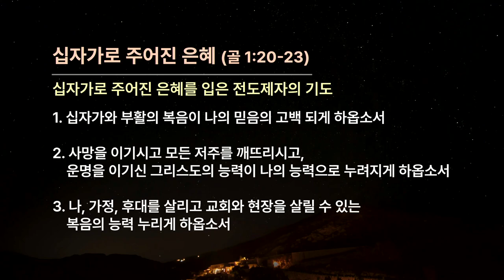20240324 Благодать, данная через крест (Колоссянам 1:20-30)